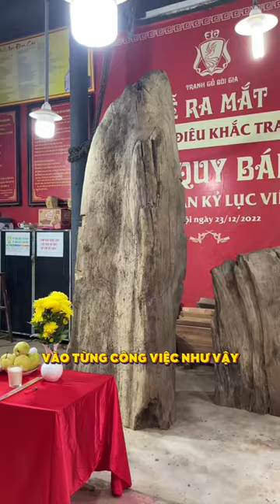Tranh gỗ điêu khắc thủ công, tranh gỗ Bùi Gia đục tay cao cấp: Khai mộc phôi gỗ nặng gần 2 TẤN